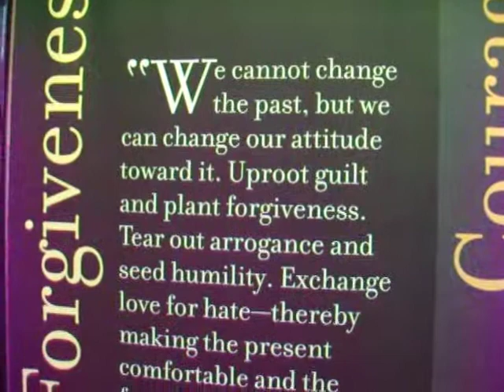FORGIVENESS & COURAGE--MAYA ANGELOU